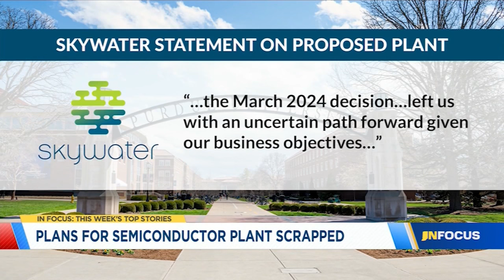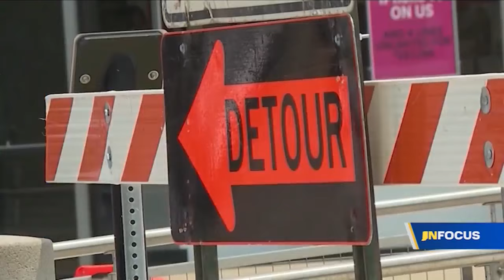IN Focus: Braun, Chambers discuss economic development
Dan Spehler and Hannah Adamson talk with Sen. Mike Braun & Brad Chambers